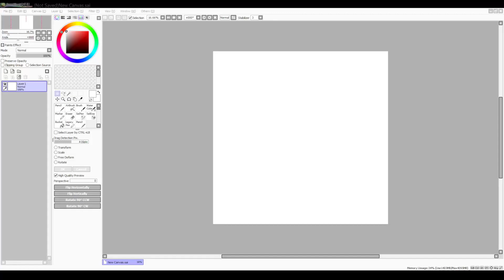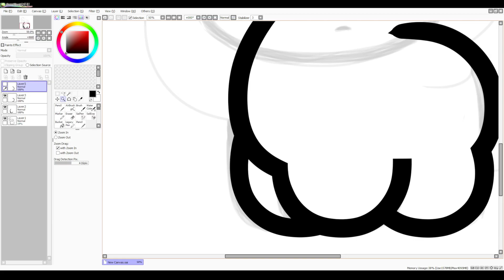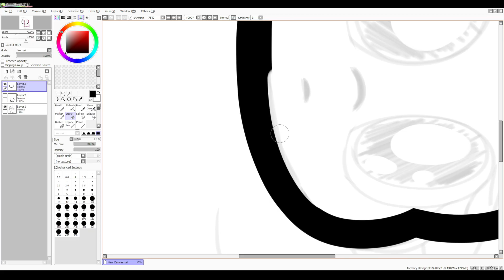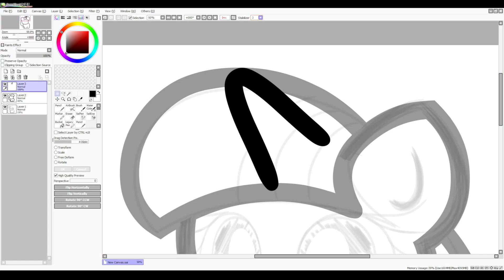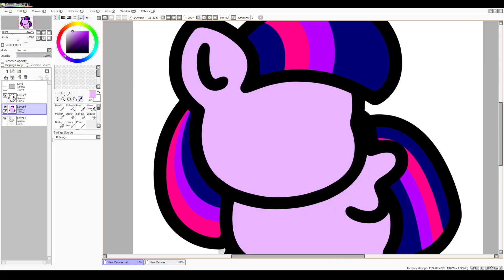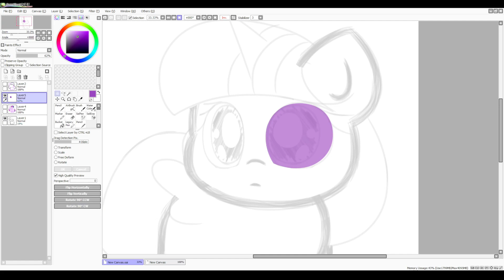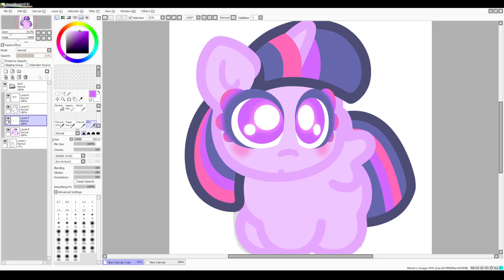Adorkable (Speedpaint)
Let us take a moment to appreciate what has to be the most adorkable creature in existence, and possibly a pioneer in the realm of all things adorkable, Twilight Sparkle, by drawing yet another picture of her! ^w^